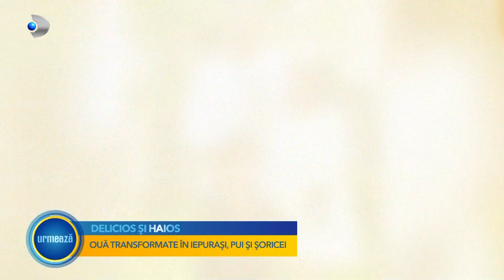Teo Show (08.04.2023) - Benny Adegbuyi si fiul de 8 ani, discutii de familie!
Benny Adegbuyi este obisnuit de ani buni cu emotiile si cu lumina reflectoarelor din ring, in timp ce familia lui a stat mai mereu departe de ochii curiosilor. Astazi, insa, este o exceptie. Vi-l prezentam pe Patrick, unicul fiu al luptatorului care acum se antreneaza alaturi de tatal sau campion.
Patrick: ,,E frumos la antrenamente. Vreau sa fac baschet cand ma fac mare!".

Patrick nu se antreneaza doar in ring. Chiar daca face fata cu brio programului incarcat si pare un copil exemplar, am fost curiosi sa aflam daca micutul mai este, uneori, si certat de mami si tati: ,,Mama vrea sa fac mereu temele perfecte!".
Desi in sala Benny si fiul lui se inteleg perfect, suntem siguri ca in viata de zi cu zi mai exista si situatii in care nu-i face pe plac fiului sau. Asadar, cand ii spune sportivul NU lui Patrick?